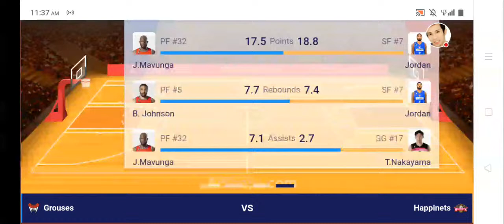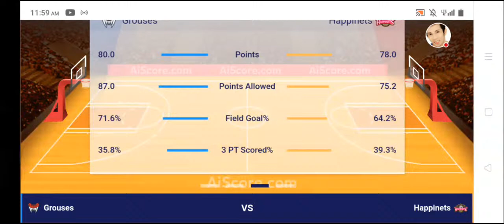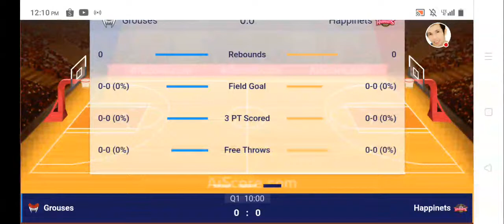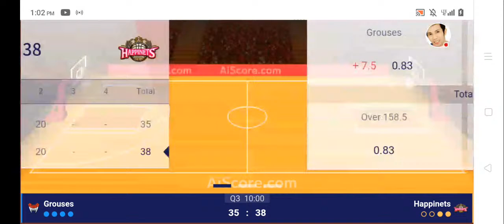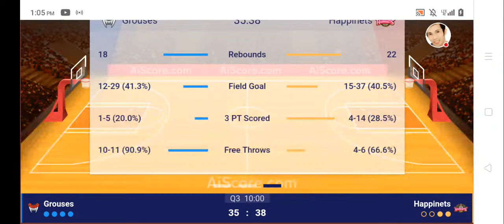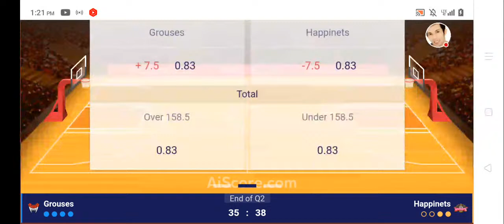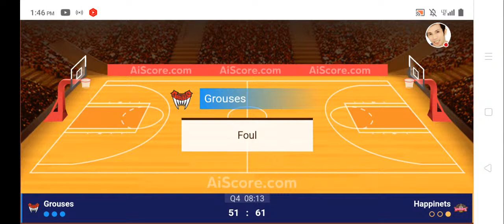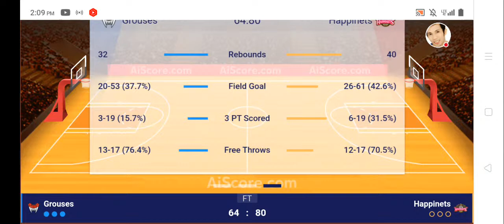JAPAN B-LEAGUE | AKITA VS TOYAMA (Dwight Ramos) | LIVE SCOREBOARD | Basketball King Iverson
Hey folks! Thank you for joining my livestream where you can come, relax and make friends everywhere.

神戸パラス
サーディ・ラベナ
キーファー・ラベナ
フアン・ゴメス・デ・リ
アーノケマーク・カリノ
マシュー・アキーノ
ドワイト・ラモス
ハビゴメスデリアーノ
レイパークスジュニア
大倉宗太 河村勇樹 大倉颯太 佐渡原遼 松崎裕樹 信州ブレイブウォリアーズ飯田涼 バスケットボール Bリーグ NBA Wリーグ Basketball BLEAGUE WLEAGUE B-League Teams 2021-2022 East Area (B1) LEVANGA HOKKAIDO - Hokkaido AKITA NORTHERN HAPPINETS - Akita IBARAKI ROBOTS - Ibaraki Utsunomiya BUREKKUSU - Tochigi GUNMA CRANE THUNDERS - Gunma CHIBA JETS - Chiba ALVARK TOKYO - Tokyo SUNROCKERS SHIBUYA - Tokyo KAWASAKI BRAVE THUNDERS - Kanagawa YOKOHAMA B-CORSAIRS - Kanagawa NIIGATA ALBIREX BB - Niigata West area (B2) TOYAMA GROUSES -Toyama SHINSHU BRAVE WARRIORS - Nagano SAN-EN NEOPHOENIX - Aichi SEAHORSES MIKAWA - Aichi NAGOYA DIAMOND DOLPHINS - Aichi SHIGA LAKESTARS -Shiga KYOTO HANNARYZ - Kyoto OSAKA EVESSA -Osaka SHIMANE SUSANOO MAGIC - Shimane HIROSHIMA DRAGONFLIES -Hiroshima RYUKYU GOLDEN KINGS - Okinawa Akita Northern Happinets Aomori Wats Bambitious Nara Earth Friends Tokyo Z Ehime Orange Vikings F Eagles Nagoya Fukushima Fire Bonds Gunma Crane Thunders Hiroshima Dragonflies Iwate Big Bulls Kagoshima Rebnise Kanazawa Samuraiz Kumamoto Volters Nagano Shinshu Brave Warriors Rizing Fukuoka Sendai 89 Takamatsu Five Arrows Tokyo Excellence Tsukuba Robots Wakayama Trians Bootsters Yamagata Wyverns Aisin Sea Horses Chiba Jets Eastern Conference Hamamatsu Higashimikawa Hiroshima Lightning Hitachi Sunrockers Hyogo storks Kyoto Hannaryz Nagoya Diamond Dolphins Niigata Swan Osaka Seven Fukujin Rerakamuy Hokkaido Ryukuy Golden Kings Saitama Broncos Shiga Lake Stars Shimane Susanoo Magic Tokyo Cinq Reves Toshiba Brave Thunders Toyama Grouses Toyota Alvark Utsunomiya Brex Yokohama B-Corsairs